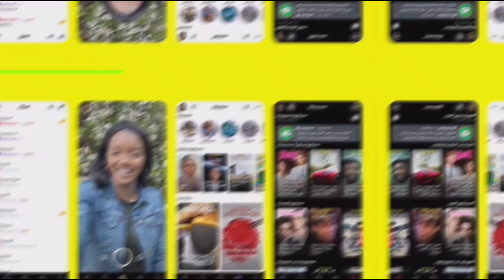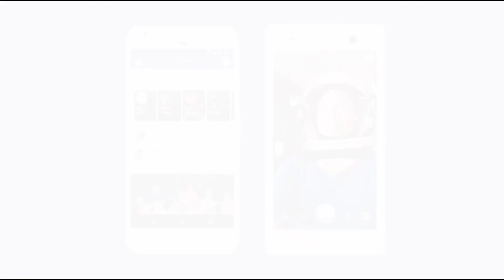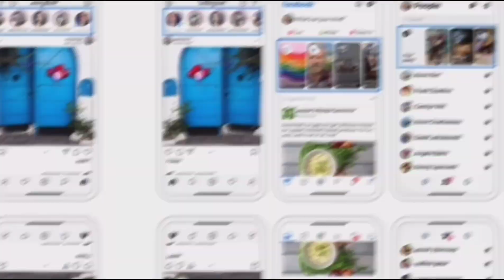Amazing facts about Snapchat in Hindi –2021| 7 Cool Things You Didn't Know about Snapchat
Amazing facts about Snapchat in Hindi –2021| 7 Cool Things You Didn't Know about Snapchat – How to use

About video
Hello everyone in video “Amazing facts about Snapchat in Hindi –2021| 7 Cool Things You Didn't Know about Snapchat ".How to use Snapchat,How to use Snapchat step by step , Snapchat Hidden trick ,How to use Snapchat filter ,how to upload photos on Snapchat , Amazing things about Snapchat ,How to massage in Snapchat , Amazing fact about Snapchat in hindi , Mind blowing facts about Snapchat , Snapchat tips and tricks .Most Amazing Random interesting facts aur science facts ke bare mein knowledge se rha hu ye sabhi facts random hain isme science facts aur general knowledge facts bhi including hai I hope apko ye new fact video aur humari Hindi facts ki video series pasand aaye apko.Acche lage to iss video ko Like karna

intro credit - @_sm_rehan

Editing source - Filmora,vita

10 Amazing FACTS about whatsapp in Hindi – 2021 (Next part coming soon):–

Topic Cover
intro
1. How Snapchat name was given
2.Founder fail 34 times
3.most of the Snapchat user are females
4.Ephemeral marketing
5 .How much snaps are send per minute
6. About original story feature.
7.Facebook try to buy Snapchat
    Bonus
End

👍Hello bubbies
👉We make informative and amazing facts